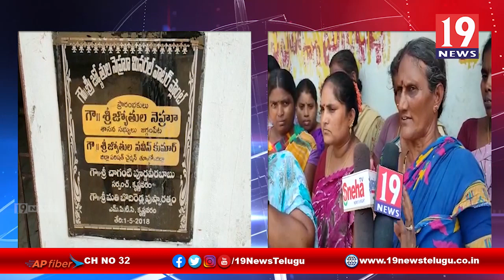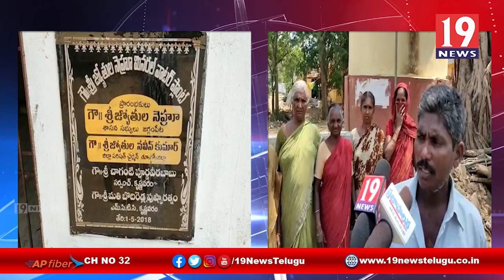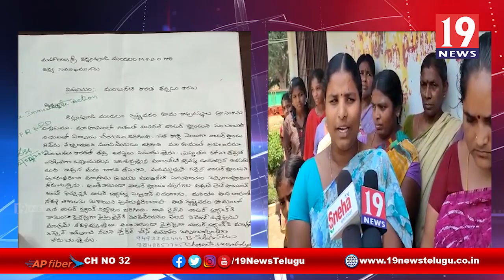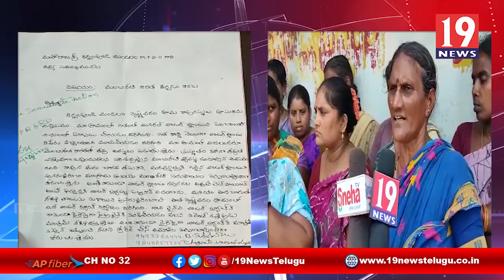లాక్ డౌన్ కారణంగా నీళ్లు దొరక్క అలమటిస్తున్న కృష్ణవరం గ్రామస్థులు - తూర్పుగోదవారి జిల్లా